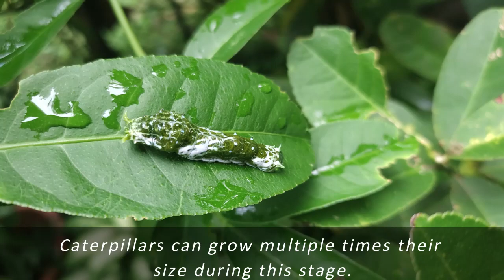Caterpillar imitates snake in a Philippine Garden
Learn about the transformation (metamorphosis) of the butterflies. Witness a wonder of nature right in the middle of a Philippine garden in the province of Mindanao. The butterfly life cycle is shown in four stages: egg, larva (caterpillar), pupa (chrysalis) and the adult stage. Additionally, an extraordinary example of mimicry is shown, in which a caterpillar takes on the appearance of a snake and even flicks out a snake's tongue.